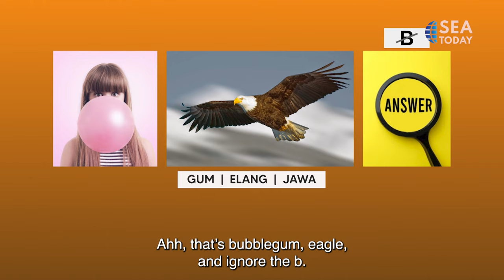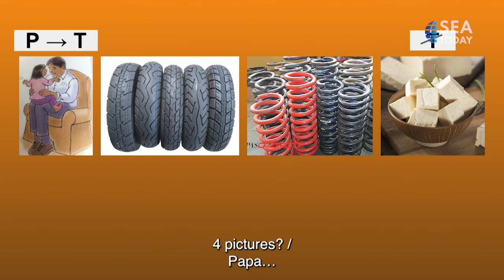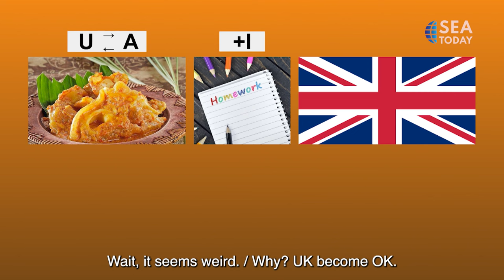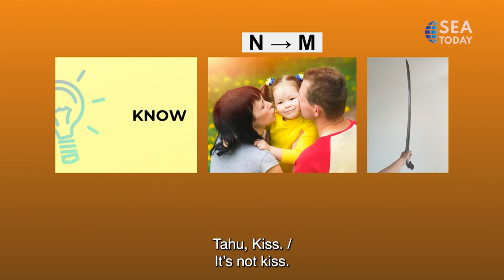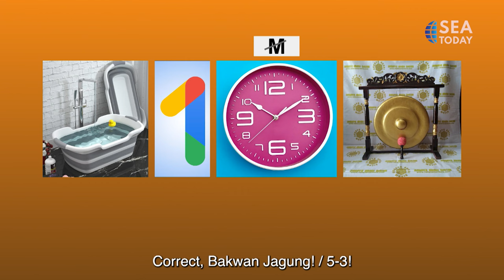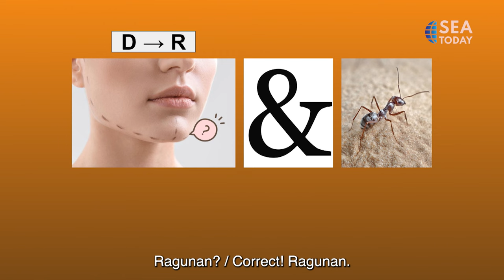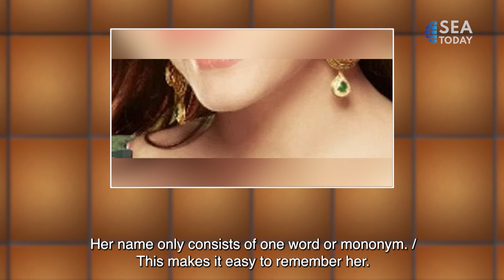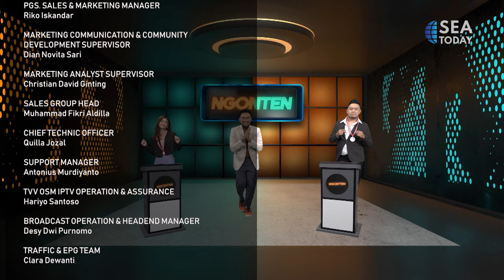NGONTEN with ELMA DAE & KIMAU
NGONTEN adalah singkatan dari Ngobrolin Tentang Nusantara atau Berbicara Tentang Indonesia. Talkshow yang membahas dan memberikan informasi mengenai pengetahuan umum seputar Asia Tenggara khususnya Indonesia beserta budaya dan ragamnya dalam bahasa, kuliner, musik, dan instrumen dalam bentuk game show. Dipandu oleh Imam Darto menampilkan dua bintang tamu, Elma Dae dan Kimau.

NGONTEN stands for Ngobrolin Tentang Nusantara or Talking About Indonesia. A game-show-style talk show that explores and disseminates broad facts about Southeast Asia, with a focus on Indonesia and its diverse language, food, music, and instrument cultures.. Hosted by Imam Darto featuring two guest stars, Elma Dae and Kimau.